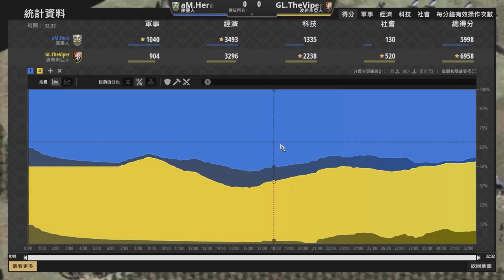【世紀帝國2決定版】Hera賽事對決Viper！波希米亞戰車重裝火力壓制！庫曼村民優勢居然不復存在？！｜庫曼 vs 波希米亞 【T90 泰坦聯盟 3：白金聯賽】​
↓↓獎金分布↓↓
1st $2,580
2nd$1,880
3rd $1,560
4th $1,440